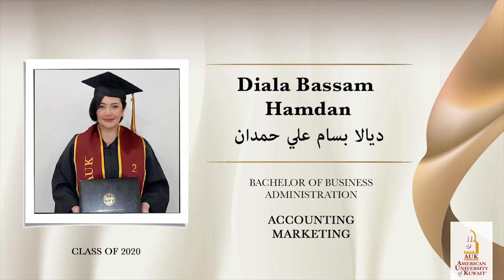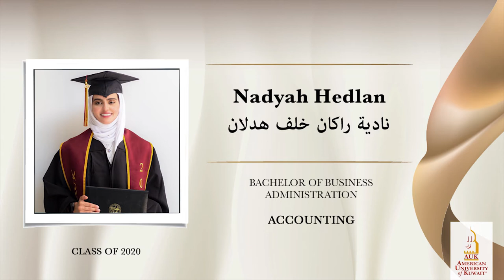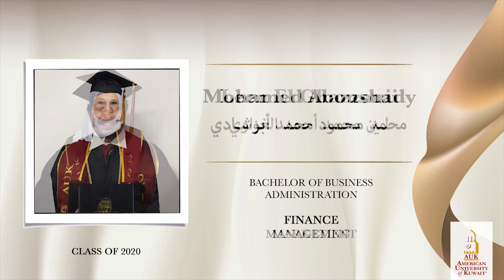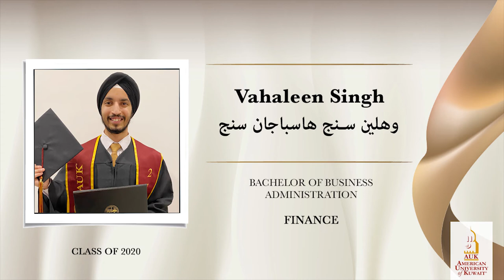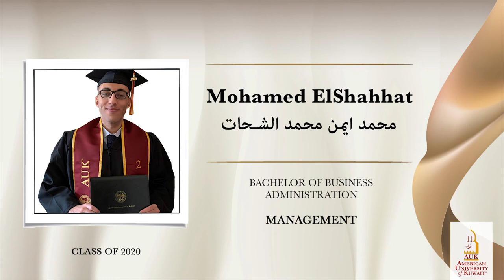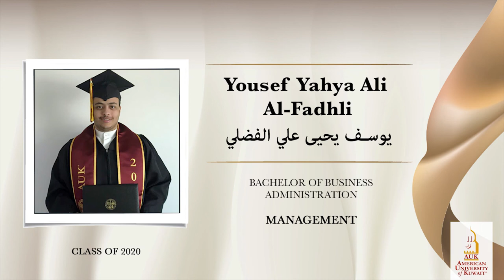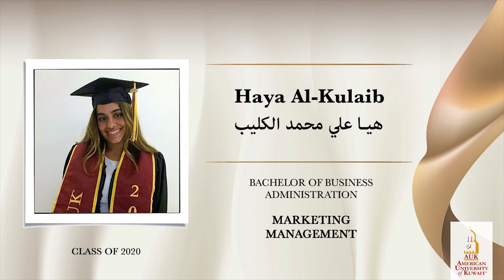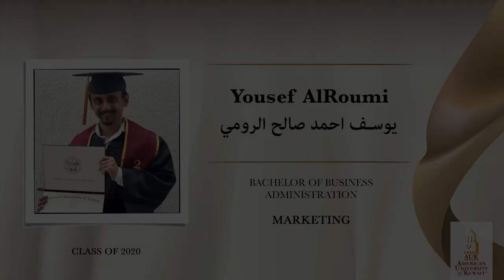AUK Virtual Graduation: CBE Graduates Introduced by Dean Ralph Palliam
AUK held a virtual graduation commencement for the Class of 2020 on Saturday the 18th of July, 2020 where 286 students—67 from the College of Arts and Sciences, 114 from the College of Business and Economics, and 105 from the College of Engineering and Applied Sciences—officially became AUK graduates, amongst whom were 7 graduates with highest honors, 18 with high honors, and 14 with honors. The ceremony was held under the patronage of His Highness Sheikh Sabah Khaled Al-Hamad Al-Sabah, Prime Minister of the State of Kuwait.